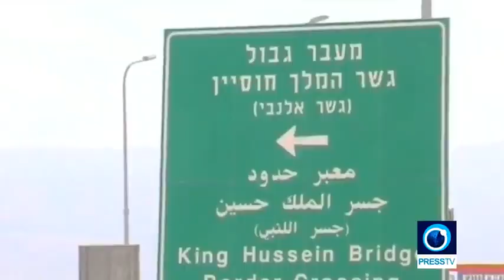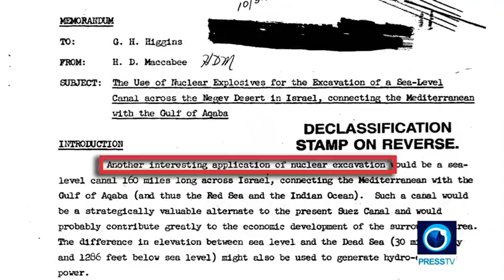Yemen fights back fire with fire | Mideastream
12 domestically-manufactured Sammad-3 combat drones in addition to eight ballistic missiles of Zulfiqar, Badr and Saeer types struck targets in the Saudi cities of Ras Tanura, Rabigh, Yanbu as well as Jizan, home to key Saudi Aramco oil installations, as part of large-scale Operation National Day of Resilience.